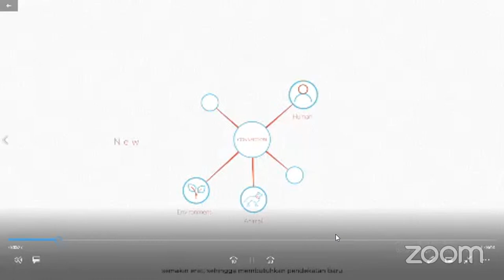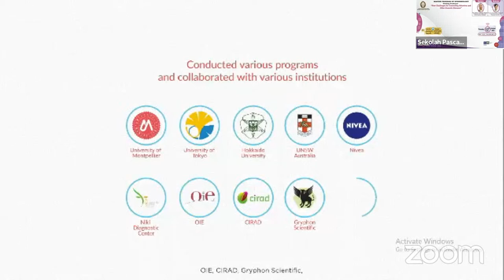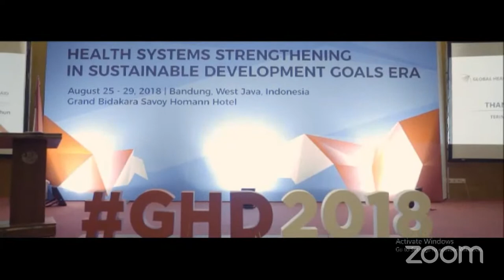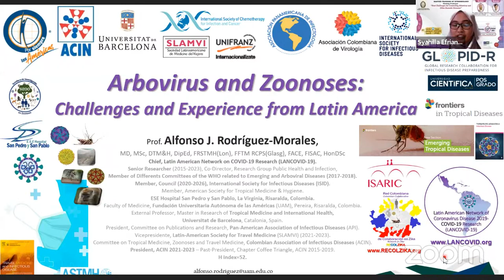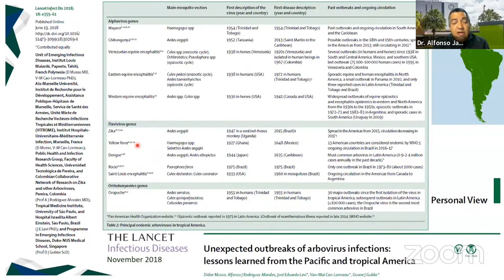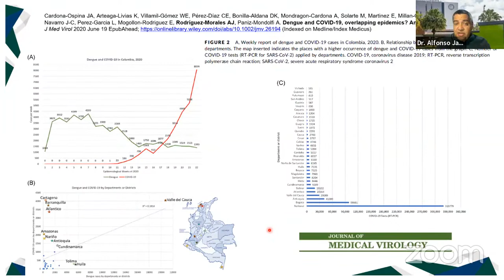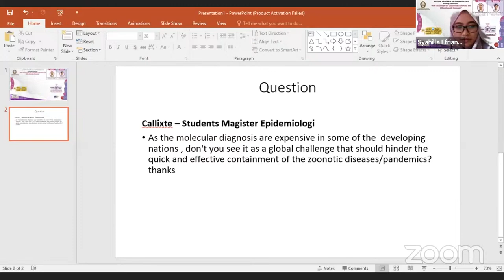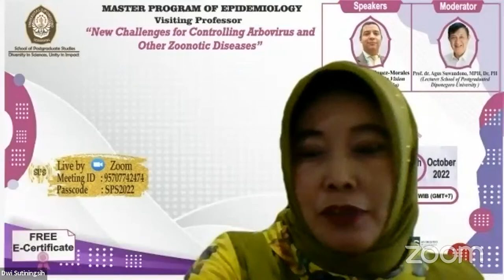[Visiting Professor] New Challenges for Controlling Arbovirus and Other Zoonitic Diseases"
presented by Epidemiology Master Program - School of Postgraduated - Universitas Diponegoro